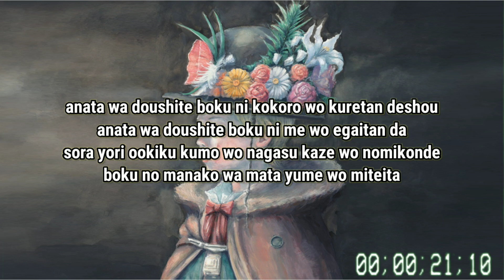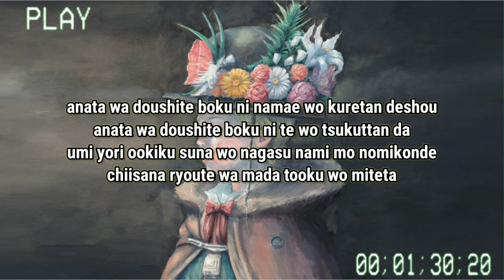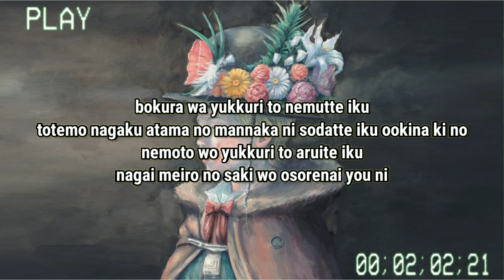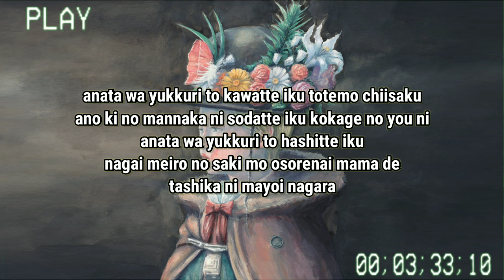algernon yorushika lyrics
Algernon is a song by the Japanese duo group, Yorushika. The song was released on February 6, 2023 digitally, and is their second song released this year.

It is possible that Algernon's song was inspired by the short story Flowers for Algernon which was written by Daniel Keyes in 1958, continuing Yorushika's previous works of songs inspired by D.

Algernon's song was used as the theme song for Yuugure ni's drama, Te wo Tsunagu. The drama, which began airing on January 17, 2023, also features Yorushika's other songs.

This drama follows the story of Soramame Asagi (Suzu Hirose), an energetic and cheerful person who grew up in the remote countryside of Kyushu, Japan. She follows her fiancé, who is also her childhood friend to

Meanwhile, after graduating from college, Oto Umino decided to have a career in music. His parents were not happy with his decision. He tries to become a successful composer by making music

English:

Why did you give your heart to me?
 Why are you paying attention to me?
 Swallowing the wind flowing through the clouds that were bigger than the sky
 My eyes see dreams again

 Stay barefoot

 Slowly you change, very small
 Like watching bread rise little by little
 Slowly you run
 Without fear of the long labyrinth ahead

 Why did you give me a name?
 Why did you make me a hand?
 Swallowing sandy waves bigger than the ocean
 The two tiny hands were still looking into the distance

 One yawn

 Slowly we fall asleep
 Very long, a large tree that grows in the middle of our heads
 Slowly we walk through the roots
 Don't be afraid of the end of this long maze

 I wonder if one day you'll meet someone you can't keep up with?
 I wonder if one day you'll be cowering against a wall you can't walk through?
 And will you ever give up on it all?
 Slowly changing
 Slowly changing
 Slowly changing

 Slowly we forget, very small
 Like watching a tower crumble little by little
 Slowly fall asleep

 Like the shade that grows in the middle of that tree
 Slowly you run
 While you must be confused

Song
Lyrics
Yorushika - Algernon lyrics, Yorushika - Algernon lyrics, song info, kanji romaji latin 歌詞, yuugure ni te wo tsunagu soundtrack synopsis
English
Romanji
Translate
Full song